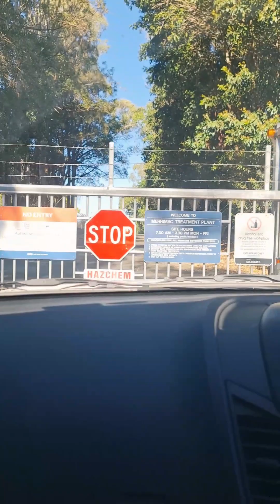Куда утекает г**но: вылазка на водоочистную станцию в Голд-Косте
Сегодня с коллегой первый раз выехал на одну из четырёх очистных стацний в Голд-Косте. Этот то место, куда стекается вся грязная вода с нескольких районов города. Мне было очень интересно, надеюсь вам будет тоже. ) И не забываем подписываться на канал!